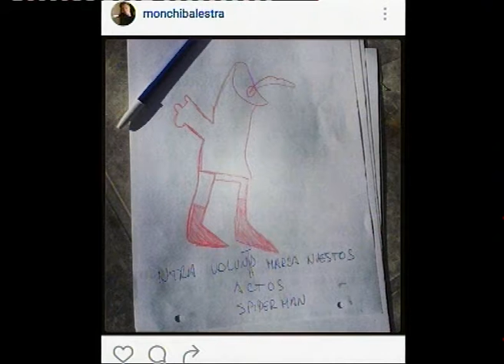Monchi Balestra como en casa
El reconocido conductor estuvo en el íntimo de El Día en 30 hablando de la actualidad del país, cómo vive su profesión y recordando importantes momentos de su vida. Mirá